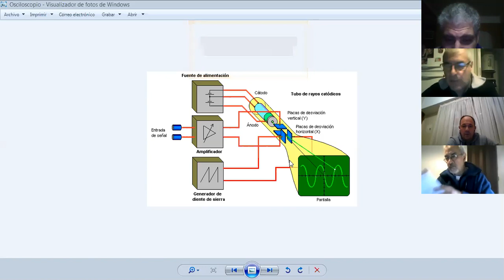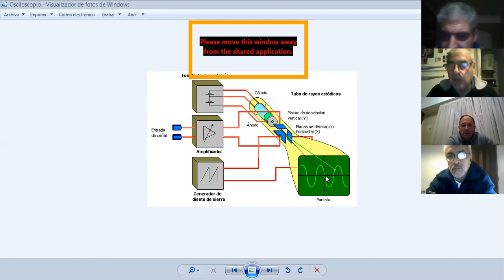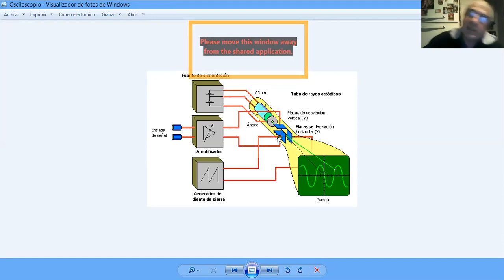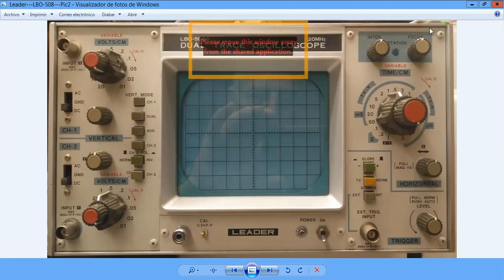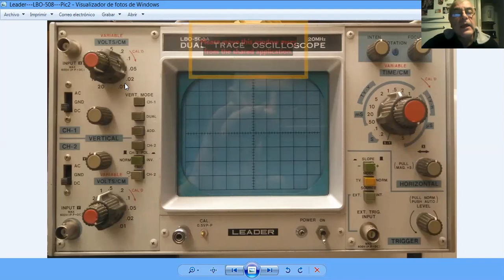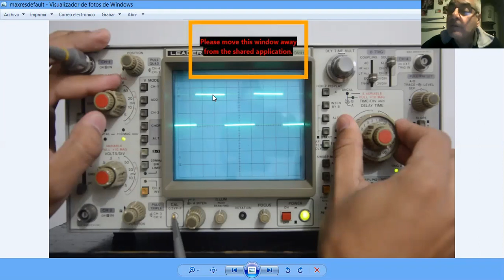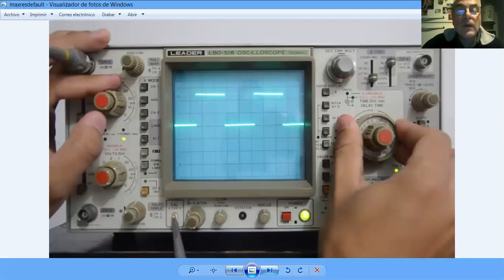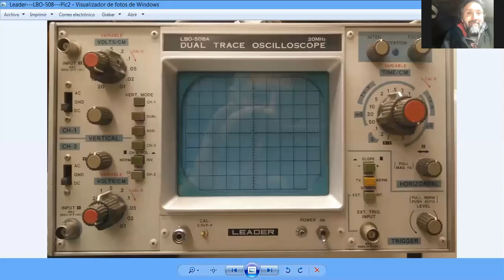Clase por zoom 17.1